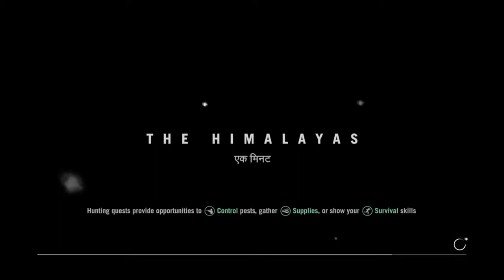Farcry 4 but i dont know how to fly and die alot